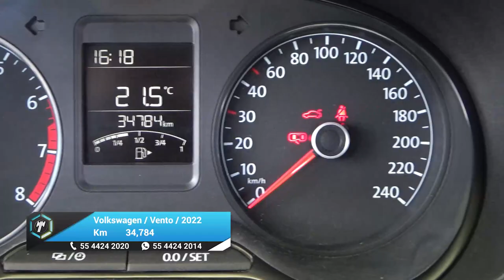Volkswagen / Vento / 2022 - 27844